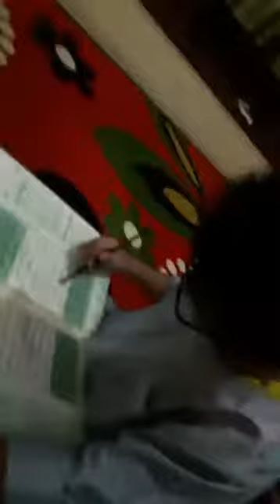Proses Penempatan Kelas Ala Ala Hipnoterapi Islami RTQ Maulana